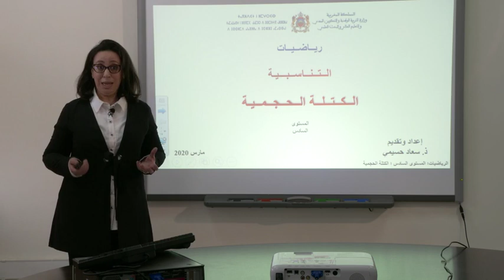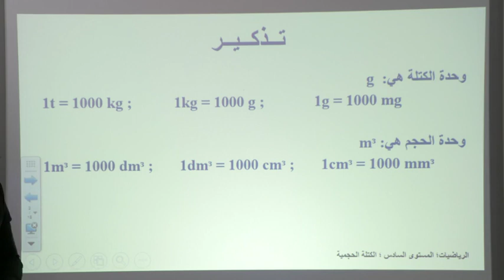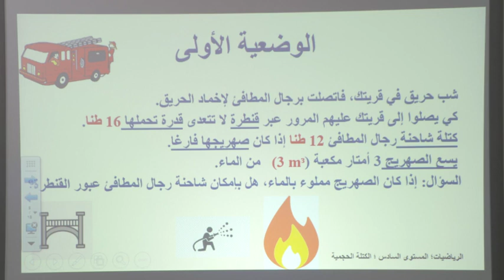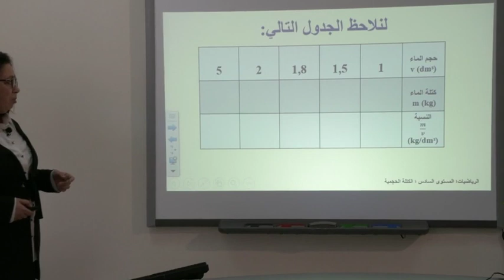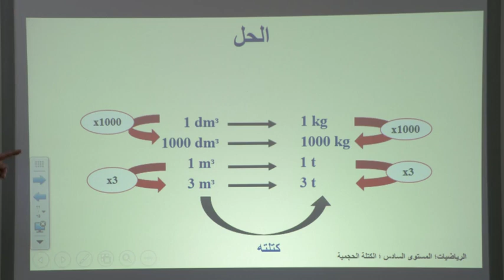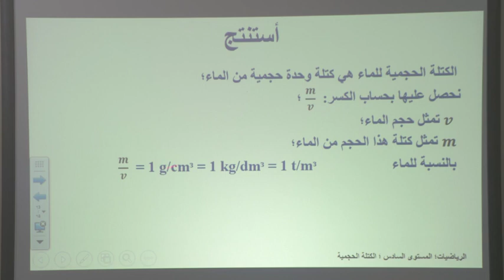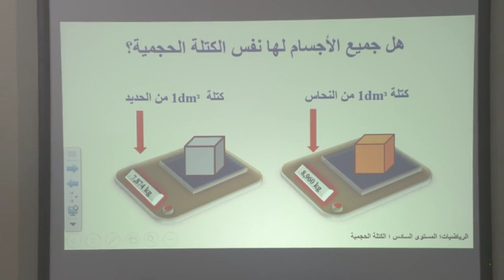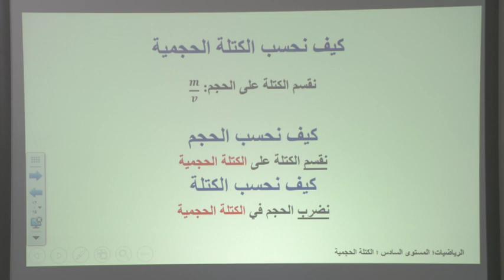درس الكتلة الحجمية/الحصة الاولى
الرياضيات لمستوى السادس ابتدائي